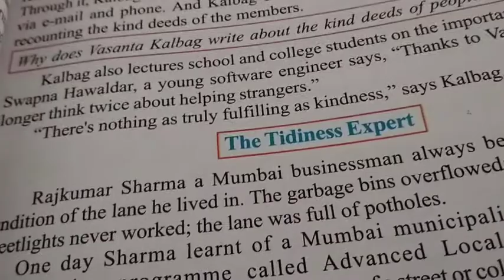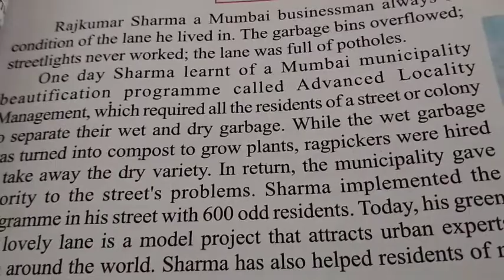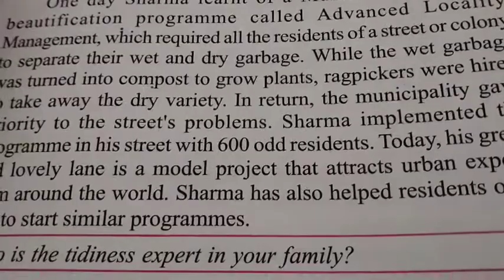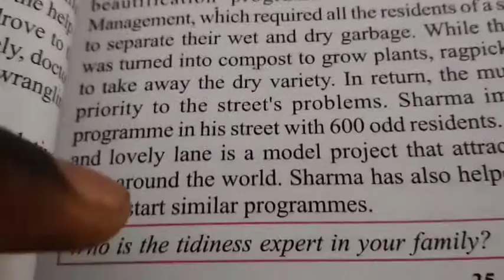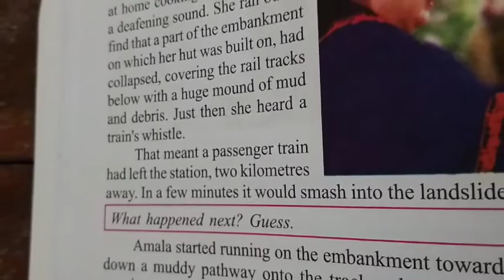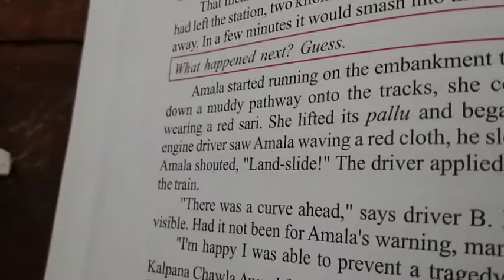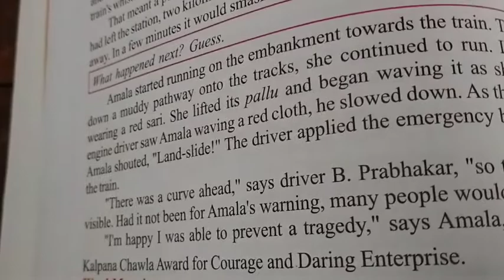Class 8 everyday heroes lesson 7